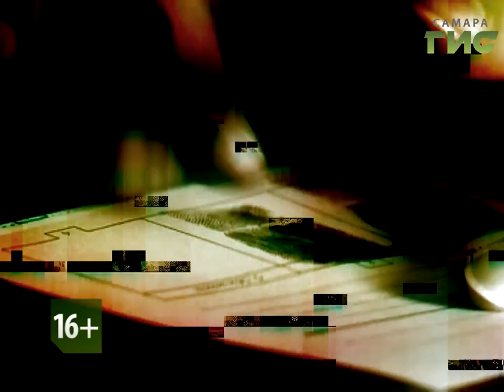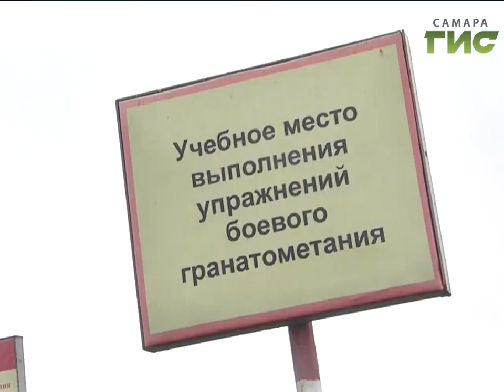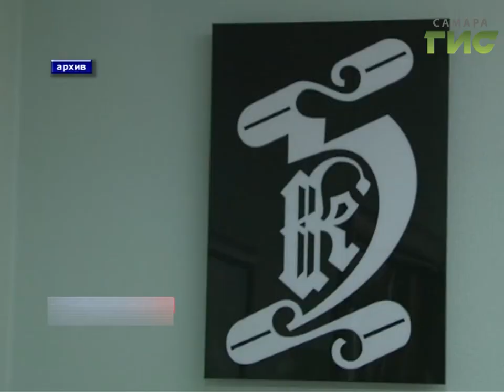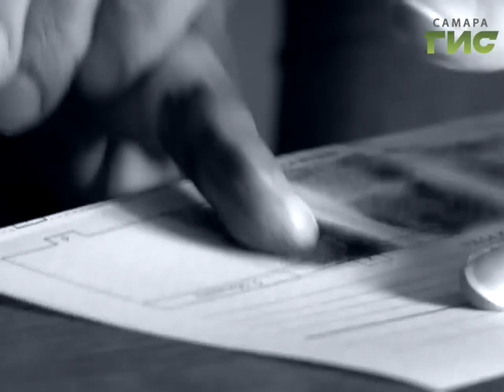"Сыскное дело" №446 от 23.10.2017